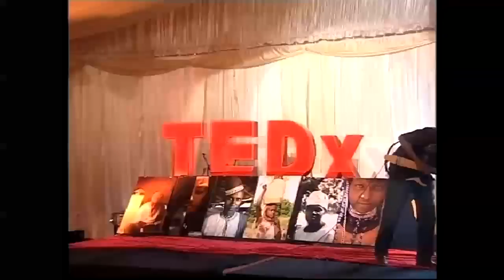TEDxKhartoum- Elfatih husain -30/4/2011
Elfateh Hussain is a Sudanese Musician and Guitarist.

He is currently an Associate Professor , Faculty of Music &Drama at Sudan university for science and technology, Khartoum, Sudan. Specialized in Classic Guitar

He was sent in admission as a member of the teaching staff of faculty of Music and Drama to the Russian Academy Of Music in Moscow in 1990 where he had received his master degree in 1995 and his PhD in 1997 Moscow Academy Of Music.
Husain is a member and establisher of an instrumental musical Trio with his fellows Meragani Elzein and Ahmed Osman .
Husain has participated in many musical festivals in the Arab region and Europe .
He is the Founder of Al Samandal musical group which had achieved big success. A composer and Orchestrator.
Has many recorded playing in different Radio and TV stations (Köln, Moscow. France Omdurman Radio and Radio and TV's in some of Arab countries.
Composer of music for many dramatically series and theatrical plays.
Participated in many conferences , workshops, and seminars presenting many specialized papers in the Sudanese Music matters in Lebanon, Egypt,Jordon,Frankfurt,and Moscow.
Member of the National Council For Culture & Arts .
Director and conductor of The National Sudanese Group for Music & Traditional Folk Music instruments 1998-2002.